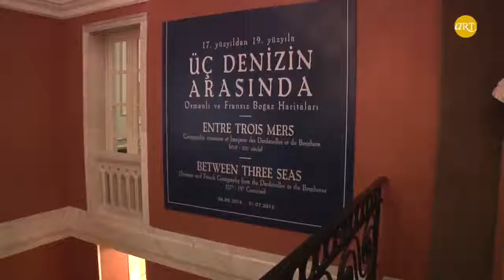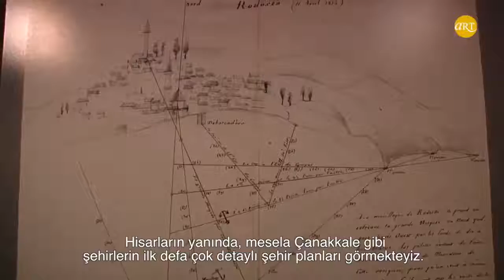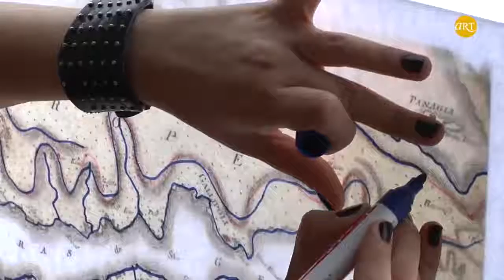Sergi / ART TV/ Üç Denizin Arasında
“Üç Denizin Arasında, 17. yüzyıldan 19. yüzyıla Osmanlı ve Fransız Boğaz Haritaları” sergisinde Fransa Ulusal Kütüphanesi ve Fransa Ulusal Arşivleri’nin ilk kez ödünç verdiği İstanbul ve Çanakkale boğazlarına ait haritalar ve Türkiye’deki önemli arşiv ve koleksiyonlardan haritalar sergileniyor.